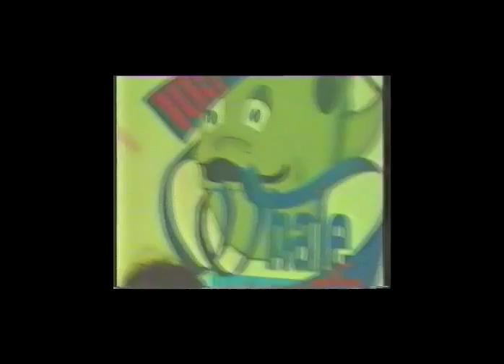The La's - Live on ITV's The James Whale Radio Show 1991 [LD]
The La's
The James Whale Radio Show
ITV Studios, UK
1 March 1991
[Pro-shot]

00:00 Feelin'
01:29 Timeless Melody

Note: Padded to take advantage of the higher bitrate offered on Youtube for 480p.